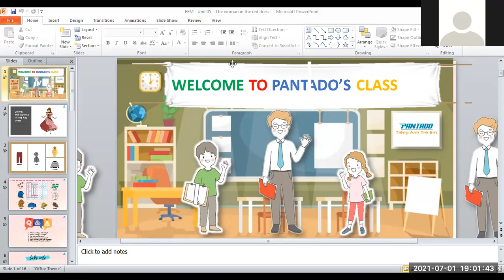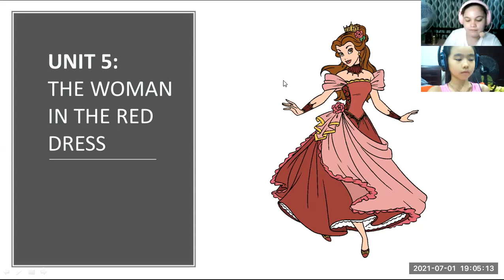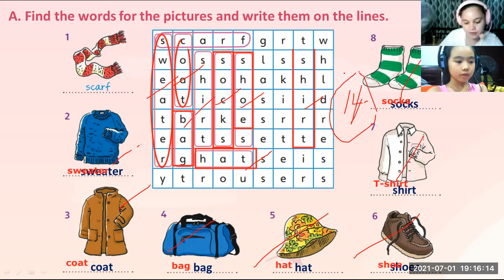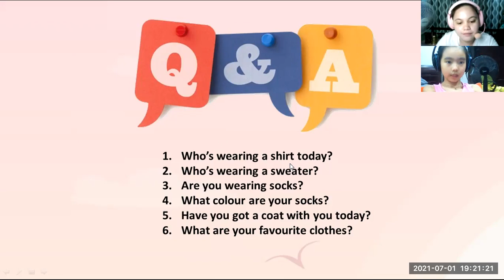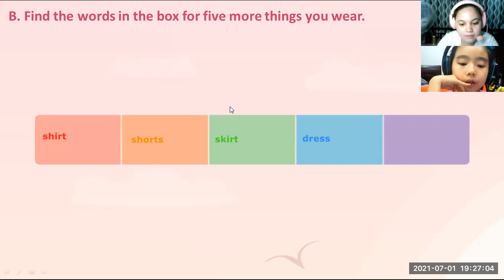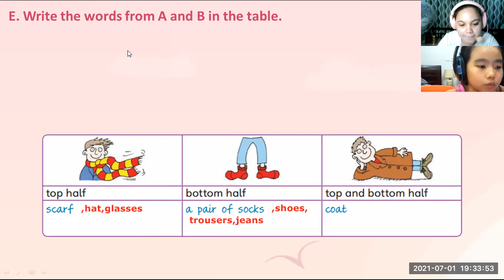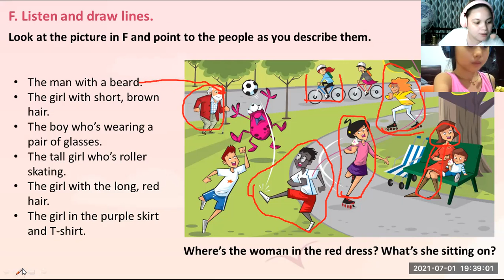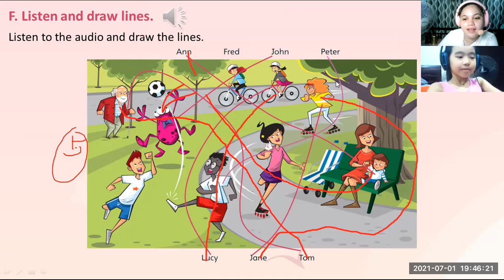pk2007016 7/1/21 - movers unit 5